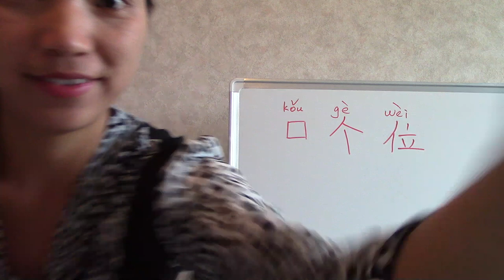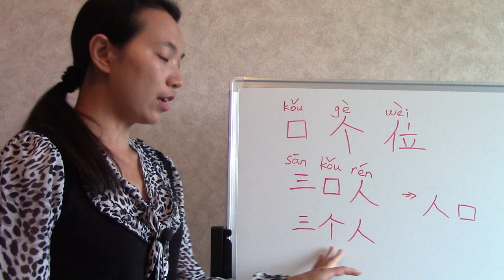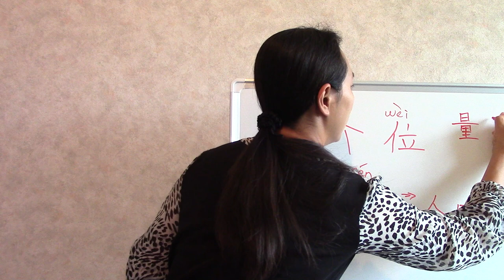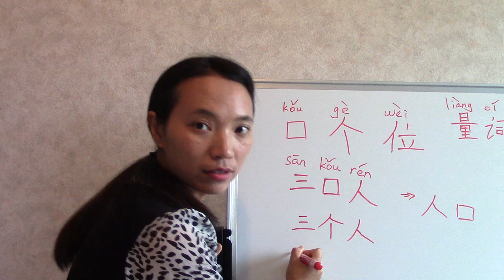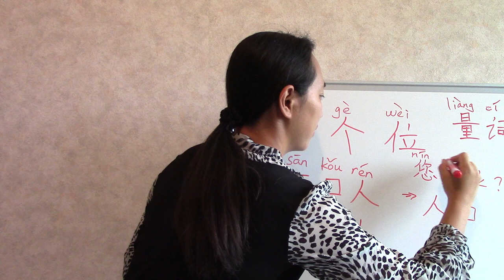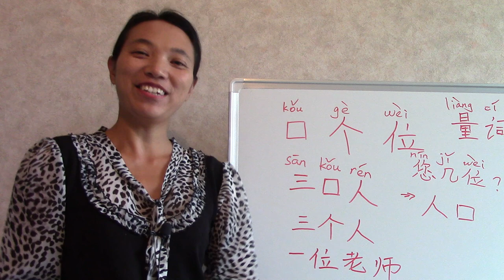Mot de mesure - kou ge wei 口 个 位【chinois faux-débutant】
Mot de mesure, on dit aussi classificateur nominal.量词- Liang4 ci2. En chinois, c'est très important pour comprendre le contexte ou la rélation.
Par exemple, 口 个 位, on peut les utiliser pour une même personne, mais comment les utiliser ?
Dans cette vidéo, je vous explique pourquoi et comment utiliser ces 3 mots.
👍Donnez-moi un j'aime si vous aimez ce genre de sujet.
Dite-moi ce que vous pensez dans les commentaires 😉
Envie d'avoir un cours personnalisé ? Retrouvez moi sur Italki